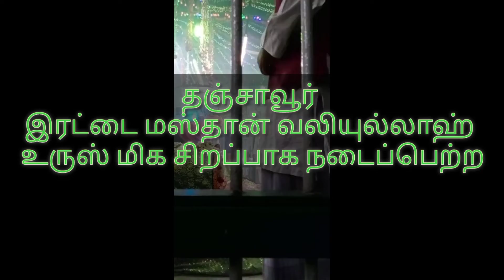தஞ்சாவூர் இரட்டை மஸ்தான் தர்கா உருஸ் மற்றும் சந்தன முபாரக் நடைப்பெற்றது .அலம்லி்லாஹ்.